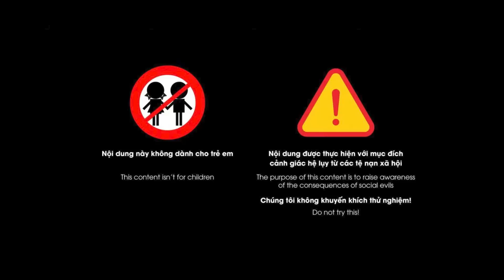Gái ế và Đàn bà | Chuyện đàn bà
Chuyện đàn bà | Linh cô gái ở độ tuổi 30, cô luôn khát khao có một gia đình nhỏ cho riêng mình. Định mệnh cho cô gặp Tuấn- người đàn ông sắp bên bờ vực ly hôn với vợ. Tình yêu cuồng nhiệt đó khiến cô chấp nhận trở thành ngừi tình lén lút của anh. Linh vì Tuấn làm tất cả mọi chuyện kể cả việc đưa hết số tiền tiết kiệm của mình. Nhưng những gì cô nhận lại là đau khổ vì đó một mưu kế âm độc của vợ chồng Tuấn